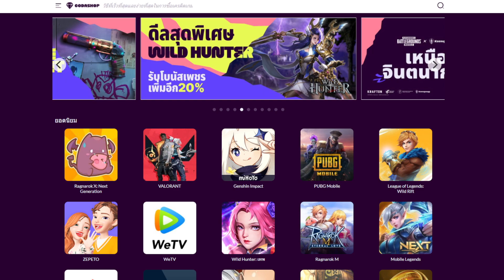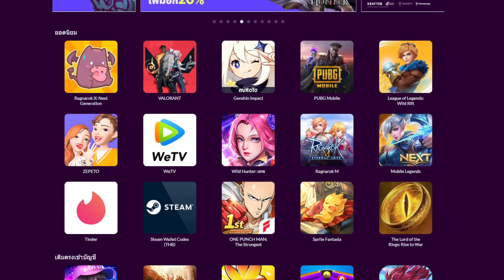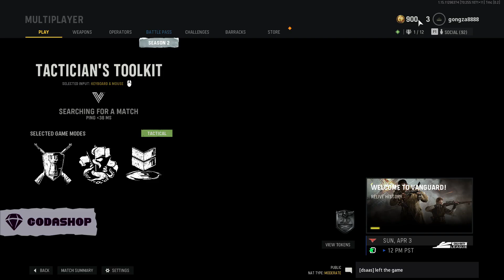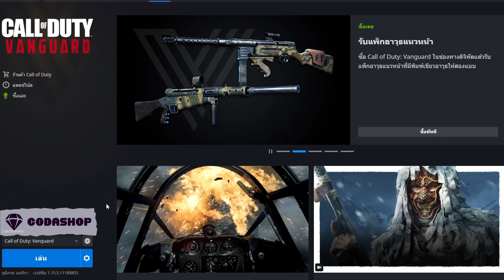COD Vanguard เล่นฟรี !! จะกากจริงมั้ย ???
เป็นอีก 1 เกมที่แฟน cod บอกว่ากากมากๆ กากจริงมั้ย ???